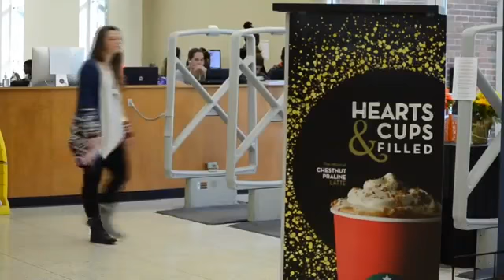Starbucks Red Cup Scandal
Caleb Yarbrough explores the controversy surrounding this years Starbucks holiday cups.